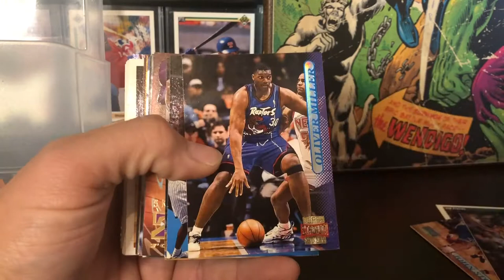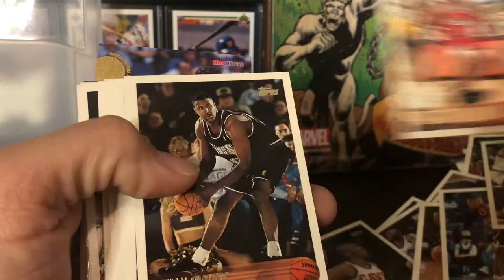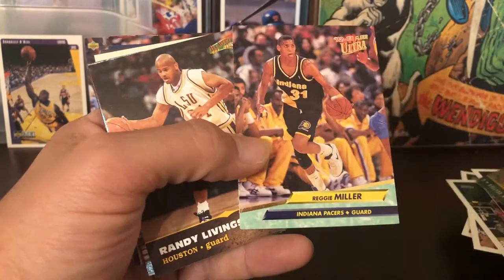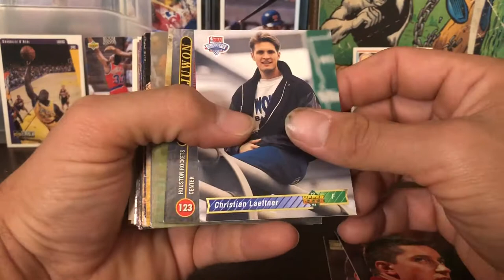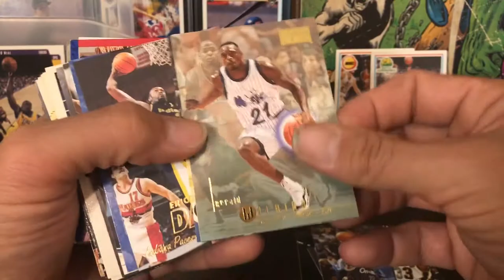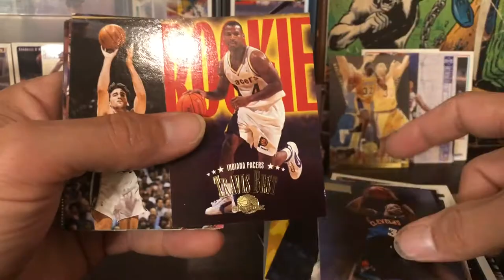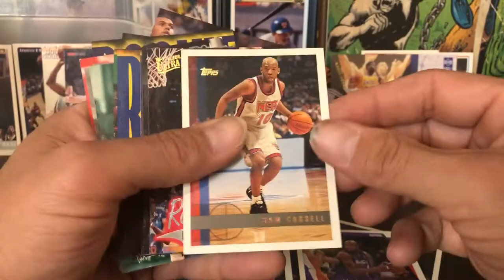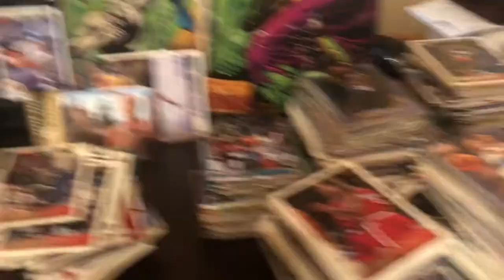Flea Market Find - Mystery Box Haul of 1990’s Basketball Cards - Need help identifying Anything Good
Bought this box of misc basketballs at the flea market yesterday...I don’t know anything about basketball, so I need your help to let me know if there’s anything good here by leaving me comments. Thank you. Lots of cards here to go through.